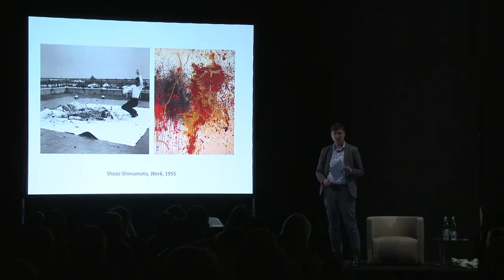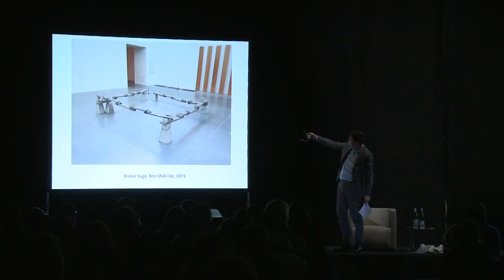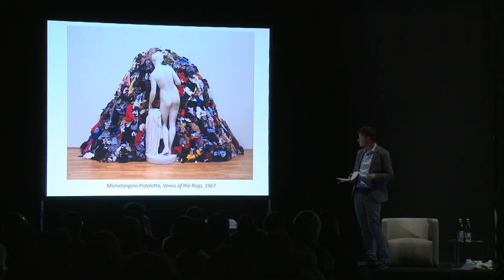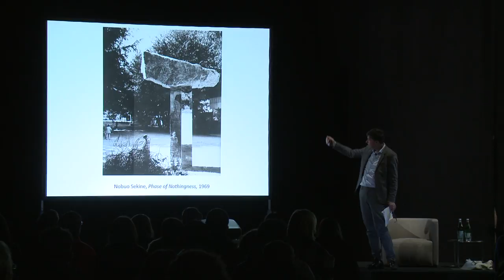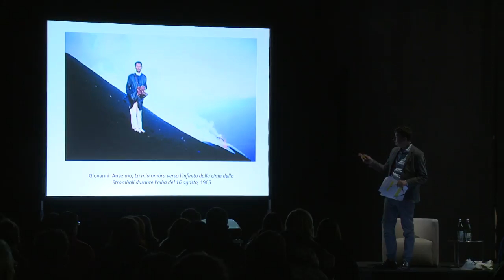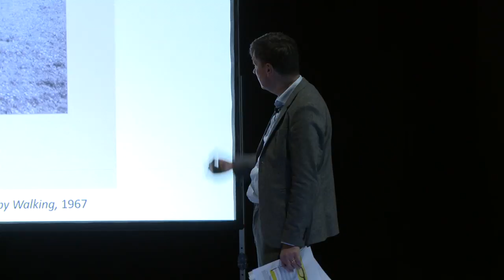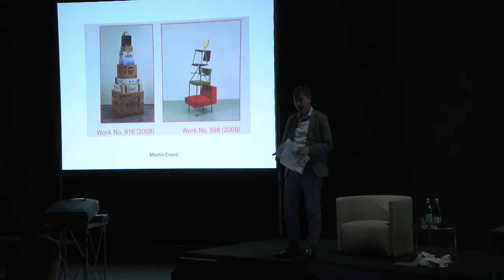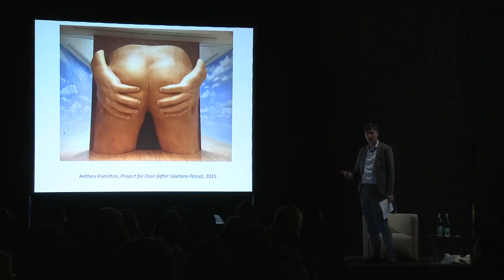01.12.2016 "Kishio Suga in context" with Simon Groom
Kishio Suga in context

An evening with Simon Groom, Director of the Scottish National Gallery of Modern Art
Introduced by Vicente Todolí, Artistic Director of Pirelli HangarBicocca

Kishio Suga now enjoys a rapidly growing international reputation for his practice that continues to explore the principles he first developed as part of the Mono-ha group, in an artistic journey lasting some 50 years. Looking at his oeuvre, one can clearly see how—like the work of other Mono-ha artists—it contains certain elements shared by American post-minimalism and Land Art, and Italian Arte Povera: the combination of natural materials and industrial objects; the importance of architecture and space, which become key factors in the work; the relationship to landscape; and the ephemeral nature of the pieces. Simon Groom, who curated “Mono-ha: School of Things” in 2001, the first Mono-ha retrospective in Great Britain, will discuss the cultural, historic, and artistic context in which Mono-ha developed, while also looking at the topicality and significance of Kishio Suga’s work for a new generation of artists.

Simon Groom is Director of the Scottish National Gallery of Modern Art, Edinburgh. He graduated from Edinburgh University in 1989 with a degree in English Literature, then spent a year living and working in Japan, and three years in Italy, where he taught English Literature and Critical Theory at the University of Florence. In 1994 he returned to London, completing a doctorate in Art History at the Courtauld Institute of Art in 1999. For three years he was the curator at Kettle’s Yard, Cambridge, where he organized, among other shows, the first UK retrospective of Mono-ha. In 2003, he was appointed Head of Exhibitions at Tate Liverpool, where he curated numerous exhibitions of modern and contemporary international art, including “The Real Thing: Contemporary Art from China” in 2007, as well as developing Tate’s acquisition strategy in Asia. In November 2007 he was appointed Director of the Scottish National Gallery of Modern Art, Edinburgh.  He is the curator of the show “Karla Black and Kishio Suga: A New Order” at the Scottish National Gallery of Modern Art, Edinburgh (October 22, 2016 – February 19, 2017).